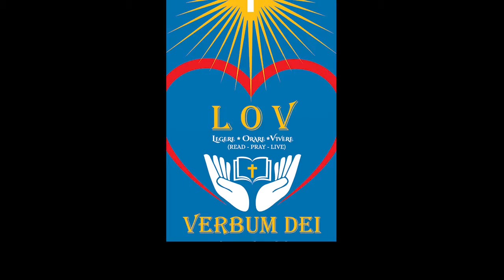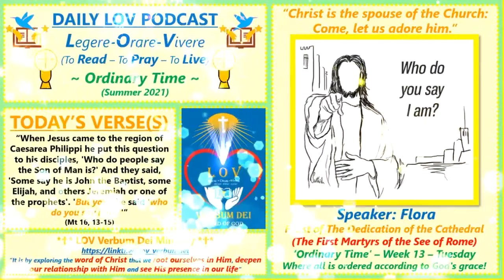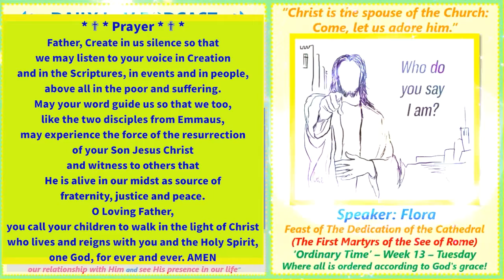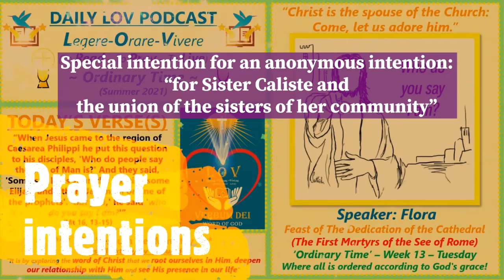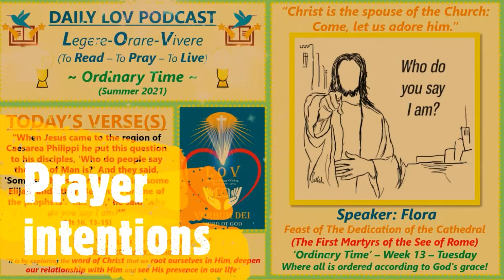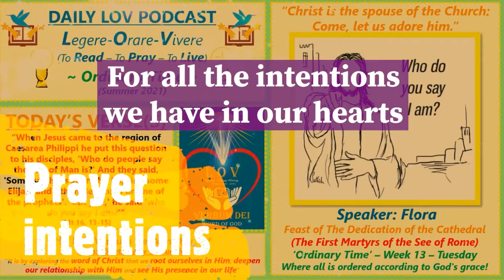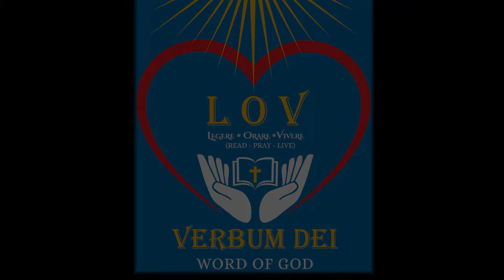Daily LOV Podcast - Ordinary Time (Summer 2021): Day 38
"L.O.V. = Legere - Orare - Vivere: To Read, To Pray, To Live the Word made flesh, our Lord Jesus Christ"

Ordinary Time (Year B) - Week 13 - Feast of The Dedication of the Cathedral (The First Martyrs of the See of Rome): “When Jesus came to the region of Caesarea Philippi he put this question to his disciples, 'Who do people say the Son of Man is?' And they said, 'Some say he is John the Baptist, some Elijah, and others Jeremiah or one of the prophets'. 'But you,' he said 'who do you say I am?'” (Mt 16, 13-15)

Speaker: Flora (Lectio Divina Team)